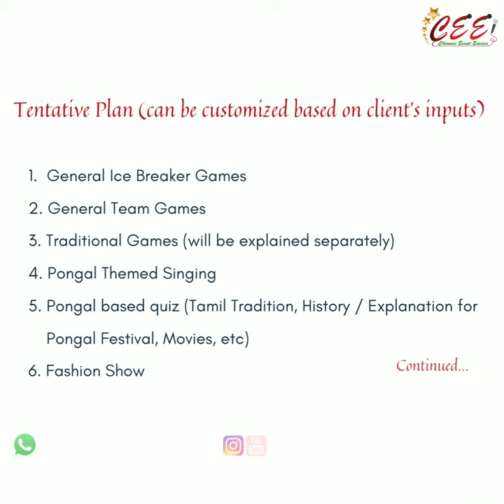Pongal Event Celebrations Plan | Uriyadi Bullock Cart Ride Pot Making Tug of War Traditional Games